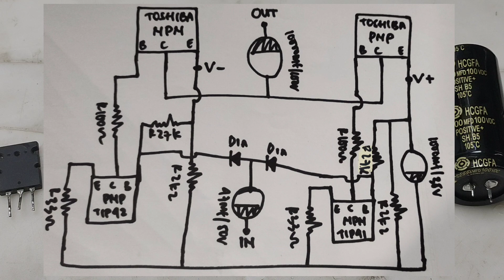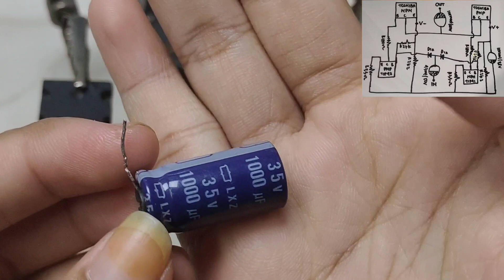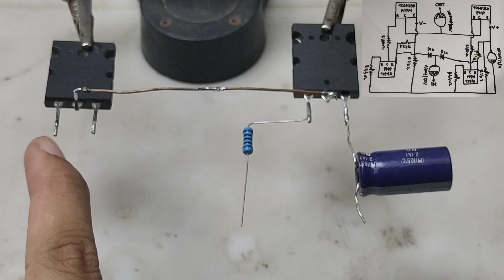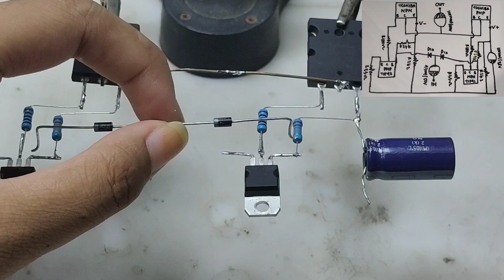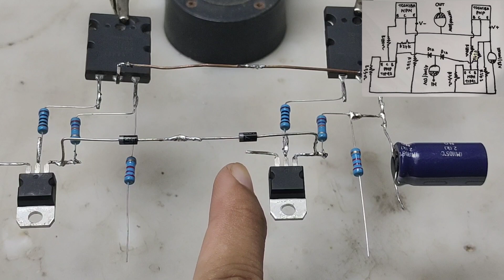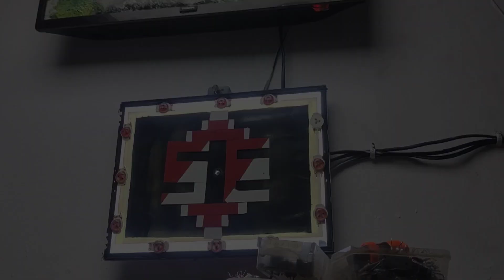DIY POWERFULL AMPLIFIER DC 0-24V ‼️SIMPEL COCOK UNTUK PEMULA‼️